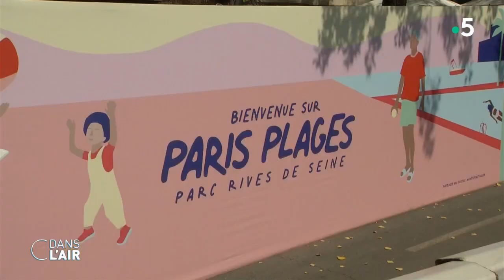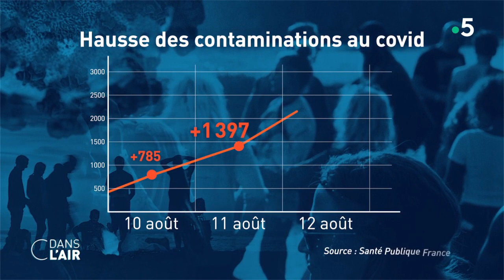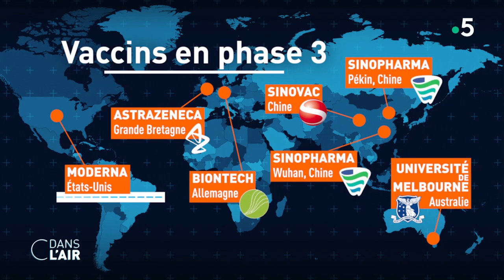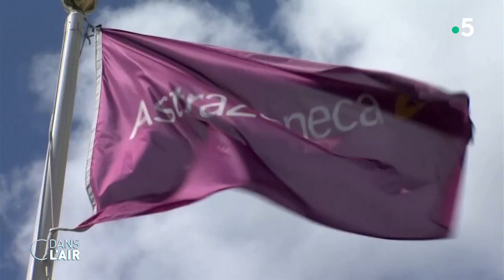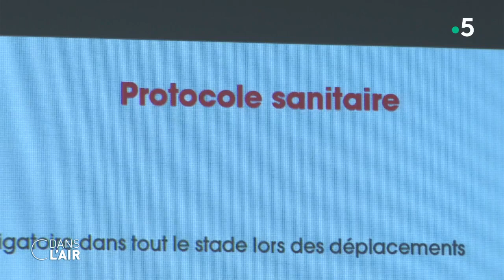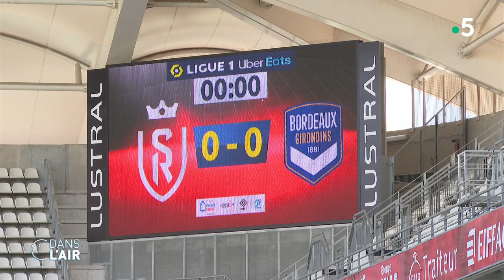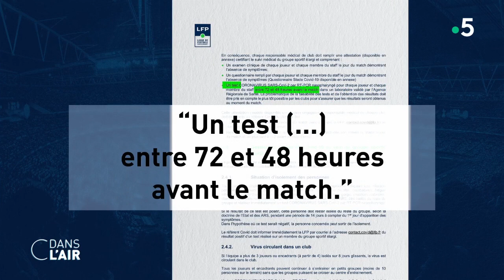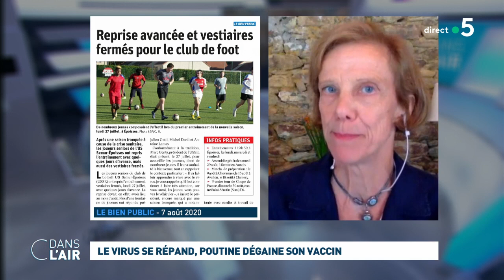Le virus se répand, Poutine dégaine son vaccin cdanslair 13.08.2020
La mi-août marque un tournant dans l’évolution de l’épidémie de coronavirus. En seulement 24h, 2 500 contaminations ont été enregistrées en France, selon le bilan quotidien de la Direction générale de la Santé (DGS) ce mercredi 12 août. Et en une semaine, plus de 11 000 personnes ont été testées positives au Covid-19.

Et les jeunes sont très touchés par ce regain. En un mois, le nombre de nouveaux cas a augmenté de 45% chez les 15-44 ans. Le premier ministre Jean Castex était à Montpellier en ce début de semaine où il a déploré la dégradation de la situation sanitaire. Il a annoncé de nouvelles mesures visant à ralentir la circulation du virus comme la prolongation de l’interdiction des rassemblements de plus de 5 000 personnes jusqu’au 30 octobre ou encore l’extension de l’obligation du port du masque à l’extérieur avec l’aide des préfets. Le ministre de la Santé Olivier Véran était, quant à lui, l’invité du 20h de France 2, hier, où il a rappelé l’importance du port du masque là où la situation l’exige. En Espagne, la situation devient inquiétante avec plus de 5 000 contaminations par jour. C’est 4 fois plus qu’en France et 50 fois plus qu’en Italie. Ce dernier fait figure de miraculé et ne connaît, pour l’heure, aucun rebond de l’épidémie.

Mardi, le président russe Vladimir Poutine s’est félicité d’avoir développé le premier vaccin. « Ce matin, pour la première fois au monde, un vaccin contre le nouveau coronavirus a été enregistré. (…) Je sais qu’il est assez efficace, qu’il donne une immunité durable », a t-il déclaré depuis sa résidence en banlieue de Moscou. Cette sortie médiatique relève surtout d’une opération de com’ qui, loin d’avoir séduit la communauté scientifique, a eu le mérite de relancer la compétition acharnée entre les différents pays. Car le vaccin russe Spoutnik V vient tout juste de commencer la phase 3 des essais, dernier stade avant un lancement sur le marché. Un stade déjà atteint par de nombreux pays. Au total, 6 candidats se trouvent déjà dans cette dernière phase d’essais cliniques qui permet de prouver l’efficacité du vaccin. Le premier candidat à y être parvenu est l’équipe de l’université d’Oxford et le laboratoire AstraZeneca. Viennent ensuit 3 projets chinois et deux autres projets portés par l’américain Moderna et l’alliance germano-américaine Pfizer-BioNTech. Les projets les plus avancés promettent des résultats d’ici à la fin de l’année.

Et alors que l’épidémie s’accélère à nouveau, le monde du football tente de s’adapter pour repartir dans de bonnes conditions. Quelles sont les précautions mises en place par la Ligue de football professionnel ? Pour l’heure, le match de la 1ère journée de Ligue 1, Nice-Lens, se jouera à huis clos, a annoncé ce mercredi le président du club de football de l’OGC Nice, Jean-Pierre Rivère.

Comment évolue la situation sanitaire en France ? Faut-il s’en inquiéter ? Où en est la course au vaccin ? Comment le championnat de France s’adapte aux nouvelles restrictions liées au coronavirus ?

Invités :

- Pr. Martin Blachier, médecin épidémiologiste, spécialiste de santé publique
- Pr. Vincent Maréchal, professeur de virologie à l’Université de la Sorbonne
- Bérénice Rocfort-Giovanni, journaliste santé à "L’Obs"
 - Marie-Laure Alby, médecin généraliste à Paris
- Pr. Anne-Claude Cremieux, infectiologue à l’hôpital Saint Louis à Paris, auteure de "Gouverner l'imprévisible : Pandémie grippale, SRAS, crises sanitaires"

Diffusion : tous les jours de la semaine à 17 h 45
Rediffusion : tous les jours de la semaine à 22 h 30
Format : 65 minutes
Présentation : Caroline Roux et Axel de Tarlé
Réalisation : Pascal Hendrick, Jean-François Verzele et Jacques Wehrlin
Production : France Télévisions/Maximal Productions